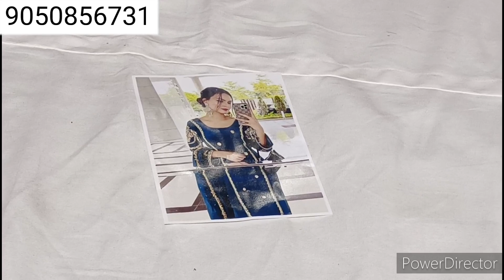करवां चौथ पर धूम मचाने वाले सूट🌹| बिल्कुल हाई फाई सुपरहिट डिजाइन (28/09/2022)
हमारी दुकान पर सभी टाईप के ब्रांडेड सूट & फैंसी फैब्रिक उचित दाम पर मिलते हैं.विवाह शादियों के लिए भी कपड़ा मिलता है .Wtsp No _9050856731

दुर्गा क्लॉथ हाउस जुलाना
पता :- पुराना बस स्टैंड जुलाना . इंदु फोटो स्टूडियो वाली गली, स्वामी विवेकानंद एकेडमी के बिल्कुल सामने पहली दुकान है 🙏🥰
जिला :- जींद

Landmark :-  जुलाना पुराने बस स्टैंड से मैन बाजार की तरफ जाते समय राइट साईड में दूसरी गली में पहली दुकान

Payment method :-